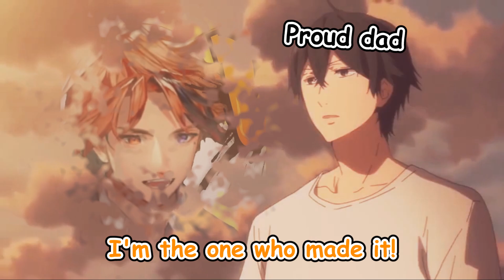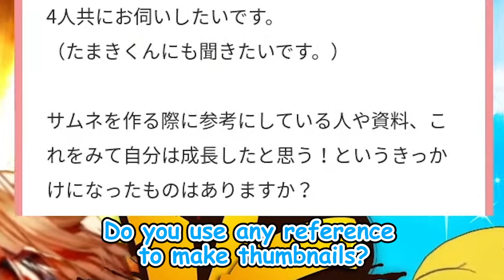I Swear Roberu Only Make Good Thumbnail For Mea Collab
I mean Roberu's usual thumbnails are GORGEOUS DESUWA

■Thumbnail art